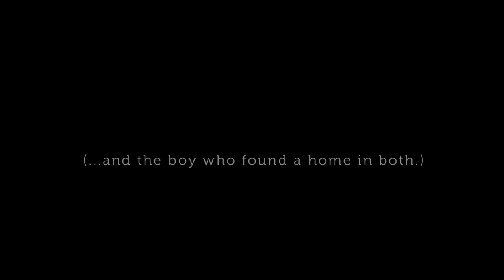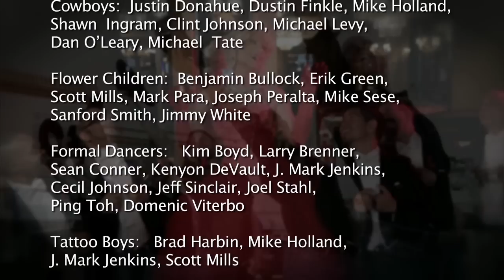SF Gay Men's Chorus - "A Tale of Two Cities" Music Video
"Tale of Two Cities" - the mini movie that opened Act II of SFGMC's Spring 2011 Concert, "Words". Dr. Timothy Seelig, Artistic Director and Conductor. Executive Producer:   Shawn Northcutt
Assistant Producers:   Sean Chapin, Bud Dillon
Choreographer:   Steve Valdez
Operations Manager:  Mike Holland
Production Assistants:  Larry Brenner, Joe Castrovinci, Peter
Godeschalk, Ken McPherson, Darren O'Neill, Gary Richards, John Sims, Sean Wilson

Special Appearances:  Donna Sachet, Jan Wahl and Tim Seelig